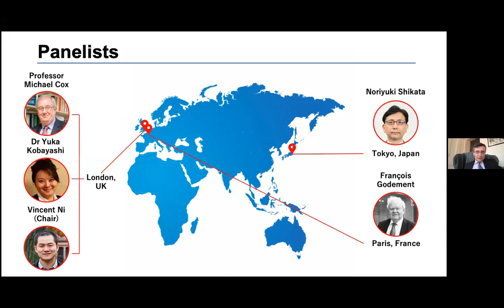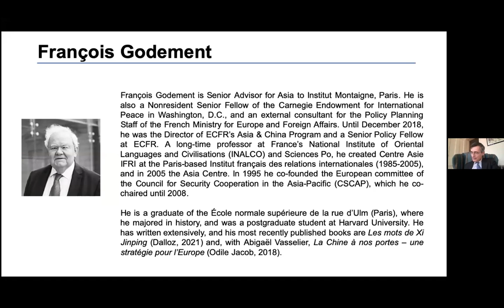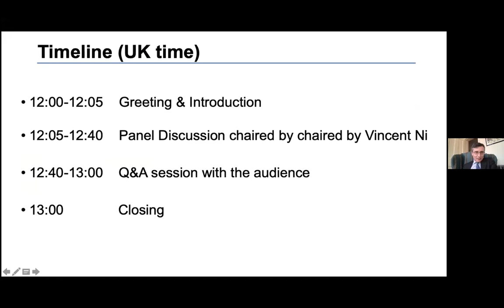AUKUS and its geopolitical implications for Asia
The trilateral defence agreement AUKUS represents a significant new strategic development for the Indo-Pacific, with implications for regional and global security. This security pact is seen as a military alliance to counter China’s assertiveness, has angered France and caused increased uncertainty about future relations between the US and the EU, and prompted concerns among ASEAN countries about their roles in a possible US-China conflict. What are the implications of AUKUS for the geopolitical landscape in Asia and what is Japan’s perspective on this agreement? In this seminar chaired by Vincent Ni, the panellists discussed the implications of AUKUS and its geopolitical dynamics in Asia.